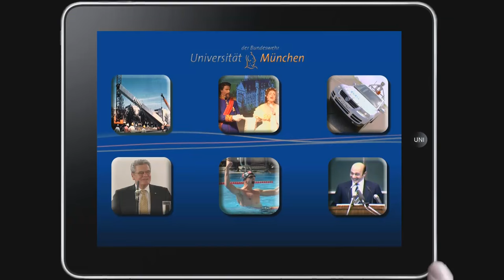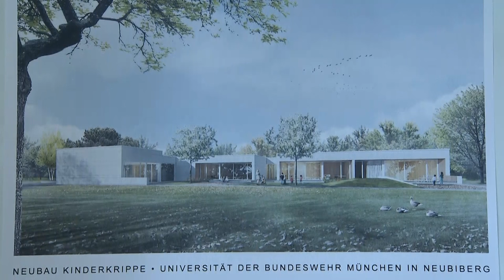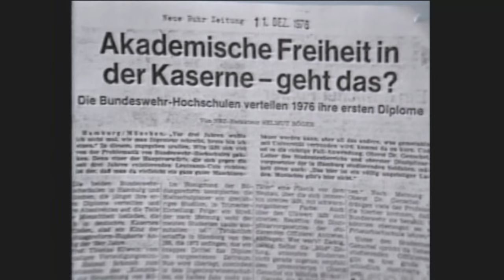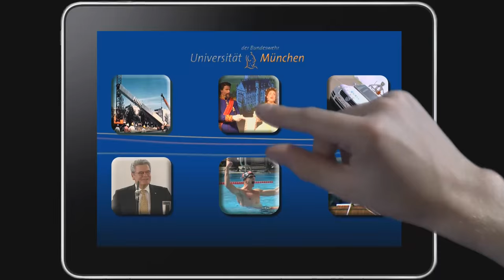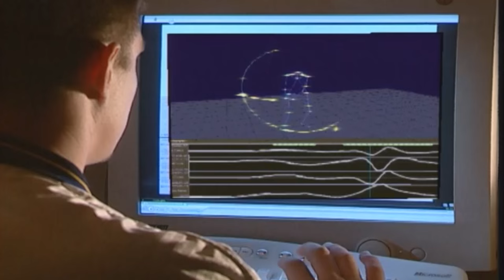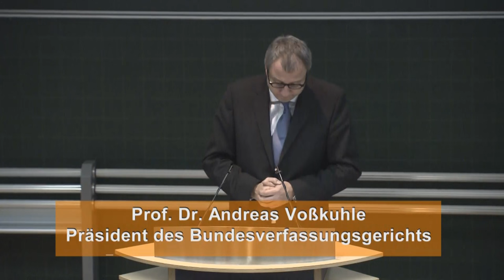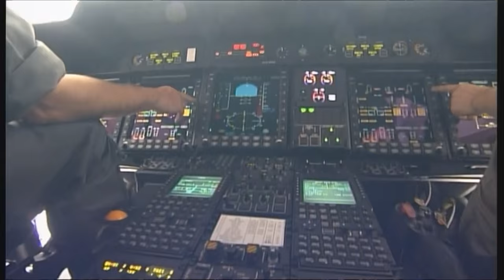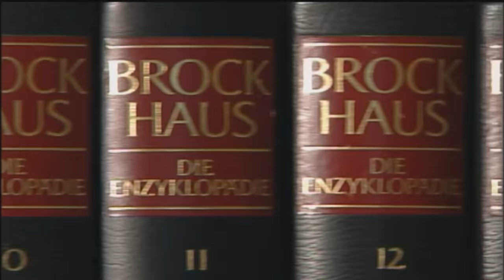40 Jahre Universität der Bundeswehr München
2013 feierte die Universität der Bundeswehr München ihr 40-jähriges Jubiläum. Eine Filmcollage mit Impressionen aus 40 Jahren Universitätsleben aus den Themengebieten Bau, Politik, Forschung, Geschichte, Kultur, Sport und Freizeit.